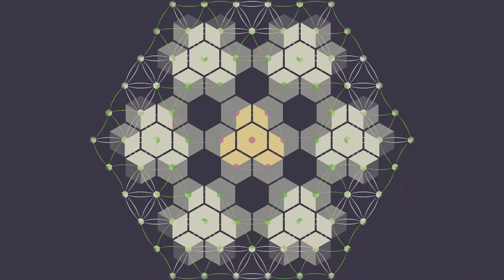A cubic loop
A variation on the animation from yesterday's video, Being and Cubelessness. Here we feature a simple neighbor-summing rule, where the next state is the current cell state + that of all its neighbors, mod 12.

One can get different patterns by setting the modulus differently, but removing it entirely would cause the pattern to quickly escalate to infinity. The pattern is affected by the grid size, in this case a 101-cell-radius hexagon.